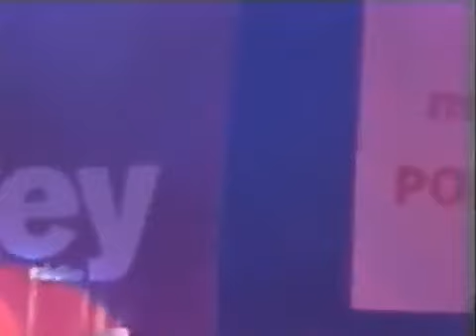Scooter - Live @ Poprad (Slovakia) (CamRip) (05.08.2005)